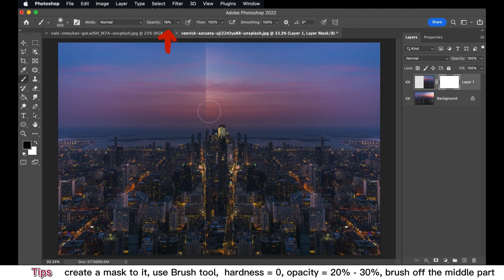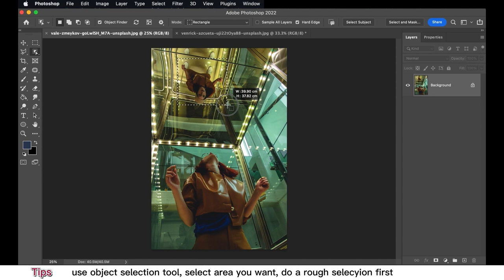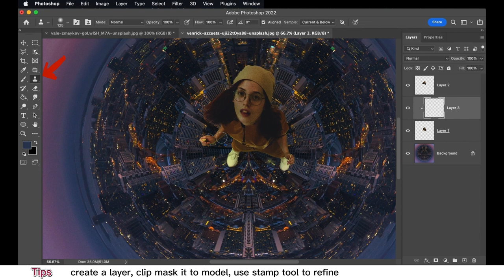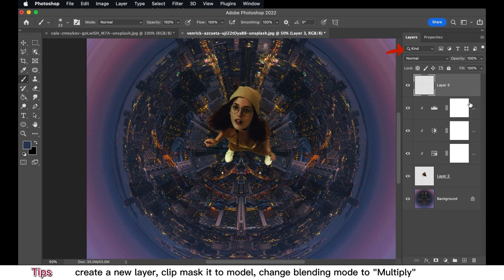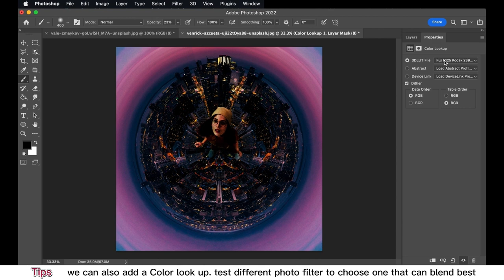Dramatic Polar city effect in Photoshop| detailed step version [Photoshop tutorial]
Wanna give your photo or poster an eyecatching dramatic effect? try turning it into a polar shape and add a big head person which will make the whole look different. This is a long version with steps, if wanna learn other photoshop effects, please check my other long videos. Thanks!

Say thanks to the stock photo:
venrick-azcueta-uji22tOyaB8-unsplash
vale-zmeykov-goLwlSH_M7A-unsplash

Say thanks to copyright-free music from

More queries:
basic Photoshop skills
How do I practice Photoshop skills
Creating Dramatic Circular Effects in Photoshop
photoshop background effects
photoshop background tutorials for beginners
photoshop background designs
How to make a stretch effect in Adobe Photoshop
How do I make polar coordinates in Photoshop
How do you make a circle effect in Photoshop
How can I learn Photoshop for free